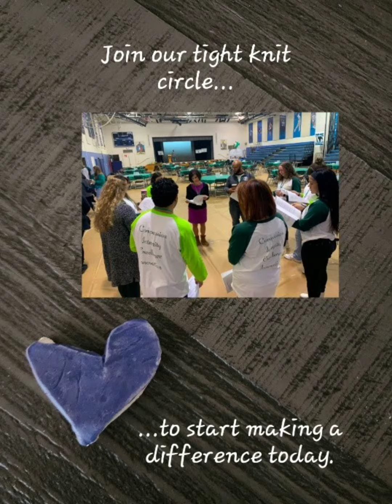Are you an Adult Adoptee? Join the C.A.S.E. Emerging Leaders Council!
Center for Adoption Support and Education™ (C.A.S.E.) strengthens the well-being of foster and adoptive families, promotes adoption awareness, enhances adoption sensitivity, and develops the skills for professionals and families to empower children to thrive.

The Emerging Leaders Council is looking for adult adoptees to join our team! The ELC is an advisory board that serves as a pillar of support for C.A.S.E.’s board of directors. We use our personal stories & lived experience to amplify the adopted voice…assisting & educating all members of the adoption community as they navigate the adoption journey.

Learn more about how you can get involved as an Emerging Leader,